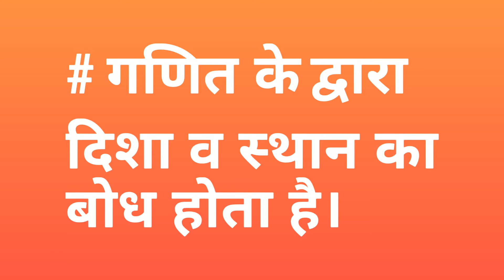Ganit Kya hai? What is Mathematics?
Ganit Kya hai, let's know what is Mathematics in Hindi. Let me know if you need this type of video in Hindi also.